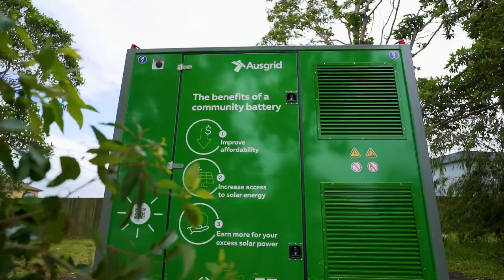Launch of Ausgrid's Community Battery, Beacon Hill, NSW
Ausgrid has unveiled a community battery in Beacon Hill, which will harness and store solar power from local homes, providing bill savings and allowing more renewable energy into the grid.